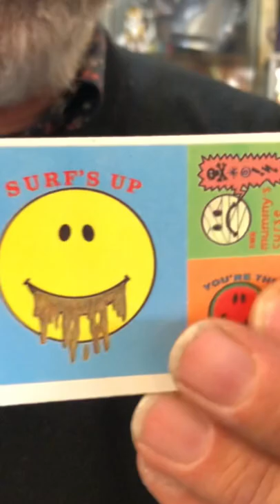Card opening at the London Toy Shop